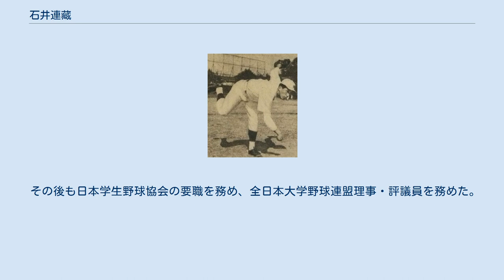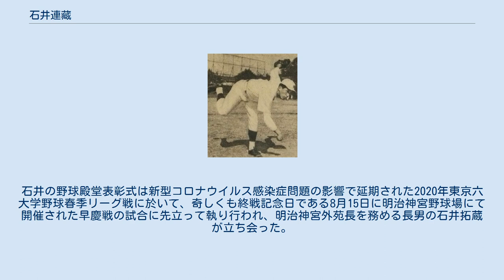石井連藏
石井 連藏（いしい れんぞう、1932年6月26日 - 2015年9月27日）は、日本のアマチュア野球選手、監督。
早稲田大学野球部第9代・第14代監督。
 早稲田大学時代 水戸第一高等学校では、エースとして1949年秋季関東大会県予選決勝に進むが、水戸商に惜敗。
翌1950年夏の甲子園予選でも北関東大会決勝に進むが、宇都宮工の神田昌男、吉成武雄（いずれものち大洋ホエールズ）のバッテリーに完封を喫し甲子園出場を逸する。
 1951年に早稲田大学野球部に進み、東京六大学野球リーグでは在学中3度の優勝を経験。
2年生からエースとして剛速球のストレートと大きなカーブを武器に活躍、なかでも早慶戦では6勝を挙げ大活躍した。
2年次の1952年は慶應の河合貞雄と春秋にわたって全試合に投げ合いを演じ、春季2位、秋季優勝の記録を残した。
また、4年次には主将を務めたほか、持ち前の勝負強い打撃から一塁手、四番打者をも務め、「主将・エース・4番打者」として慶應・藤田元司、明治・秋山登らと鎬を削る。
1954年秋季リーグでは、木村保とともに投の二本柱として活躍、打者としても首位打者・打点の二冠を獲得し優勝に貢献した。
同季は東京六大学で初めて実施されたベストナイン（一塁手）にも選出される。
投手としてリーグ通算52試合登板21勝12敗、防御率1.78、132奪三振。
打者として通算70試合出場、223打数63安打、1本塁打、31打点、打率.283。
 卒業後は社会人野球の日本鋼管に進む。
1955年の都市対抗に日本石油の補強選手として出場。
全鐘紡との準決勝では先発を任されるが惜敗。
翌1956年の都市対抗にも日本石油の補強選手として連続出場。
準々決勝で因縁の全鐘紡から本塁打を放つなど活躍、藤田元司の好投もあって決勝で熊谷組を破り、神奈川県勢初優勝を果たす。
 1957年に母校のコーチに就任。
前任の森茂雄の退任に伴い、1958年に25歳で早稲田大学野球部第9代監督に就任。
同郷・同学の大先輩飛田穂洲ゆずりの精神野球を掲げ、投手中心に守りの堅い野球で就任3シーズンでチームを大学選手権初優勝に導く。
その猛練習は「千本ノック」「ノックを逃げた選手を追いかけノックするうちにグラウンドを一周してしまった」「日が沈んでもボールに石灰をまぶしてノックを続けた」などの逸話に代表され、眼光と厳しい顔立ち、過酷な練習から“鬼の連藏”と呼ばれた。
1960年には伝説となった早慶六連戦を指揮、チームを3季ぶりの優勝に導いた。
この“六連戦”は慶應・前田祐吉監督との青年監督対決としても話題を呼んだ。
 しかし、“六連戦”以降法政の台頭・慶應の復活の陰でチームは下降線をたどり6季連続4位以下と空前の大不振をかこう。
この不成績と厳しすぎる練習による選手の伸び悩みの責任を問われるように、1963年秋のシーズンを最後に監督を退き、飛田のいた朝日新聞に転じる。
 朝日新聞時代、日米大学野球の実現にこぎつけた。
監督時代の教え子であったアイク生原の協力も得て、日本の野球関係者の悲願であったアメリカとの定期戦を実現した。
1972年に実施された第1回大会は山口高志の大活躍で日本が勝利した。
このときの日本の監督は同郷で石井の次の早大監督だった石井藤吉郎だった。
 その後1988年、低迷にあえぐ早大野球部の第14代監督に再就任。
早稲田大学は前年所沢新キャンパスに人間科学部を設立、水口栄二ら多くの有望な新人を補強した。
しかし早稲田スポーツはいずれも低迷しており、野球部も法政・明治のみならず、宿敵慶應にも後塵を拝する日々が続いていた。
チームを再建してこの苦境を脱し、再び野球部の黄金時代を築こうという機運の中で石井に白羽の矢が立った。
 就任直後は法政の黄金時代であり、目前で3度目の4連覇を達成されてしまう。
「WASEDA」のロゴマークを付けて選手らが街中を出入りすることを嫌い、生活指導の面でも以前と同様相変わらず厳しかった。
しかし、厳しい練習の中にも選手の自主性を重んじる姿勢をとった第二次石井政権は、3年目の1990年春、水口の他人間科学部1期生を中心としたチームで慶應との12年ぶりの優勝決戦を苦しみながらものにし、早稲田の杜に8年15シーズンぶりの天皇杯をもたらした。
仁志敏久が主将を務めてい...